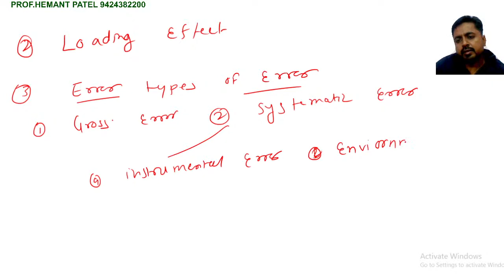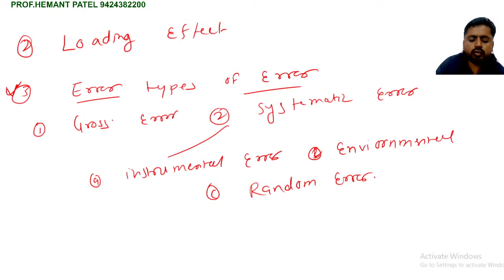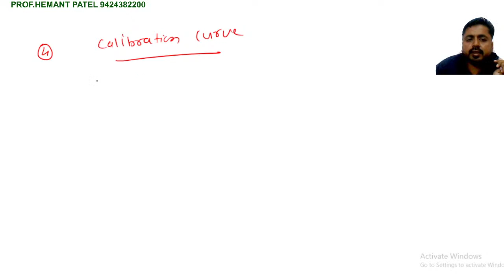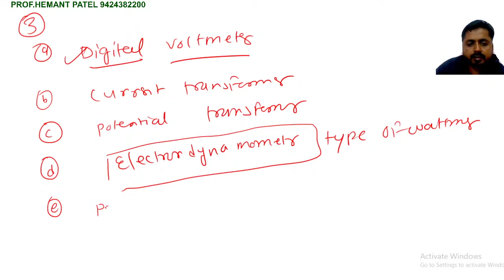Questions Network analysis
measurement important questions Network analysis RGPV emmi initial conditions theorem network analysis two port network rgpv digital numbersystem ITI TO! ssc je Lec-22 industrial electronics sub engineer dc machine MCQ Medium line RGPV# powersytems transformer MCQ RESISTANCE to vacancy 2022 in mp mp iti to vacancy 2022 mp iti training officer vacancy 2022mp iti to vacancy 2022 syllabus mp iti to vacancy update mp iti to vacancy 2021mp iti to job profile mp iti to rulebook 2022mp iti to vacancy new update mp iti to syllabus 2022mp training officer vacancy 2022mp iti training officer recruitment 2022mp sub engineer vacancy 2022mp iti instructor vacancy 2022mp iti teacher vacancymp iti to updatemppebmppeb iti training officer ITI iti to copa strategy!